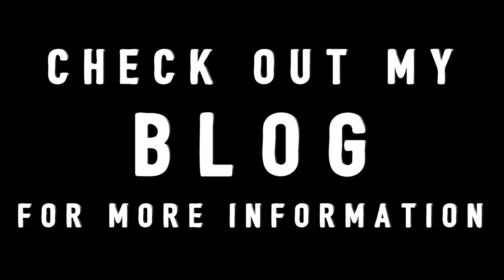Meritocracy | short film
Meritocracy | short film | Kurzfilm | deutsch
THEMA
Dieser Kurzfilm ist in Zusammenarbeit mit einer guten Freundin entstanden. Zeitaufwand ca. 3 Tage. Aufgenommen wurde der gesamte Film mit einem iPhone 5s. Dies ist mein erster Kurzfilm und ich habe keine weiteren Erfahrungen bisher. Weitere Information zur Produktion findet ihr auf meinem Blog!
MUSIK
► Tree Bones - Port O'Brien
► Edit: Ich besitze keine Musikrechte an diesem Lied und werde dieses Video somit nicht monetarisieren. Sollte trotzdem Werbung vor dem Video erscheinen, so sind diese voll und ganz von den Machern/ YouTube geschaltet worden.